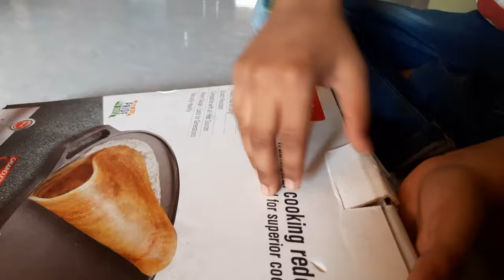prestige pre seasoned cast iron dosa tawa | how to use new dosa tawa